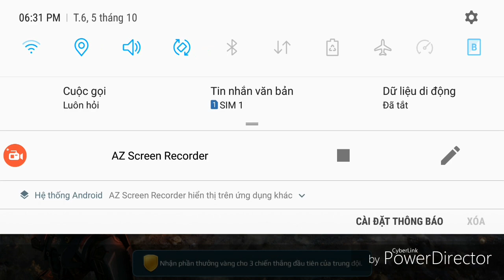WR #13:Trying out rogatka 2x pulsar and playing a normal FFA match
No commentary or title(soon)